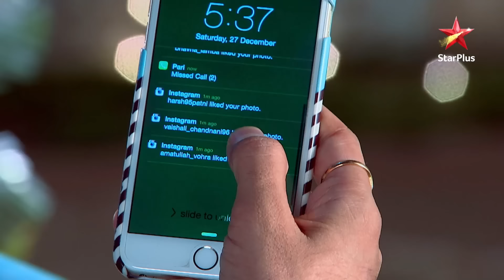Saath Nibhaana Saathiya | Kya Jigar ke saamne aayega Paridhi aur Vivan ka sach? - Part 1